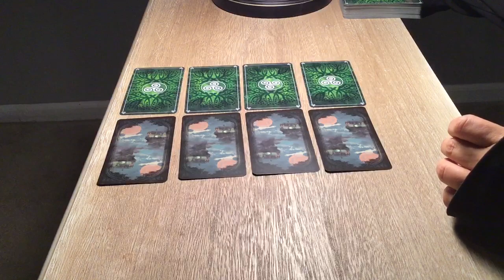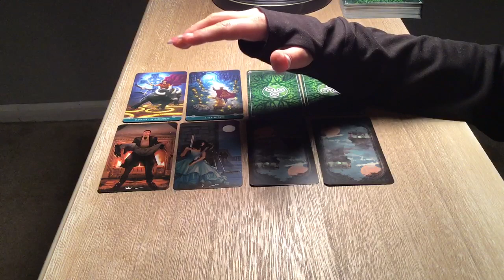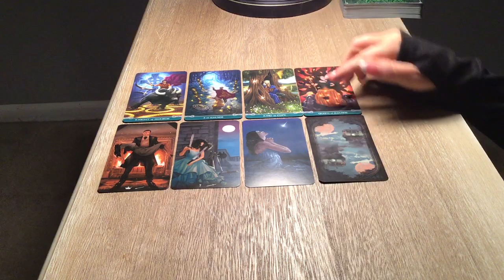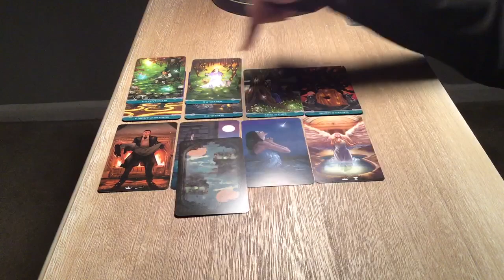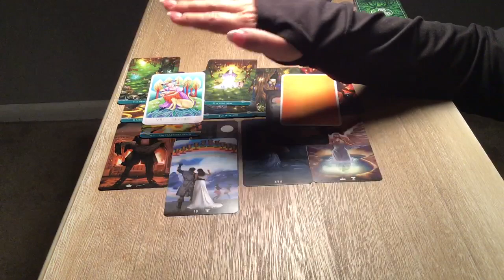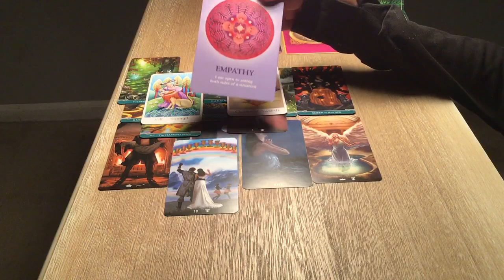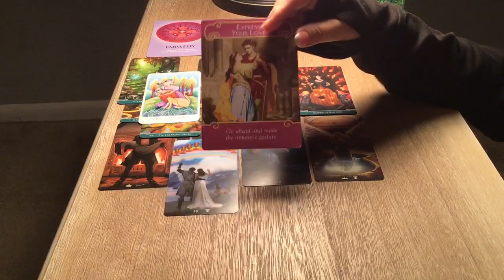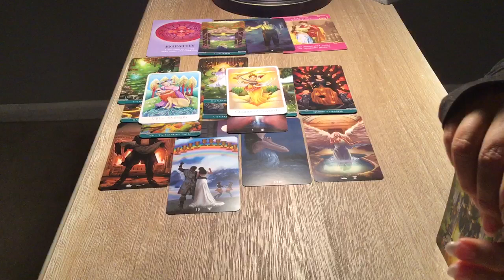LEO...OCTOBER6th-13th...YOU ARE VERY CONFIDENT...BUT...WHO SPEAKS FIRST?🧡💥🧡